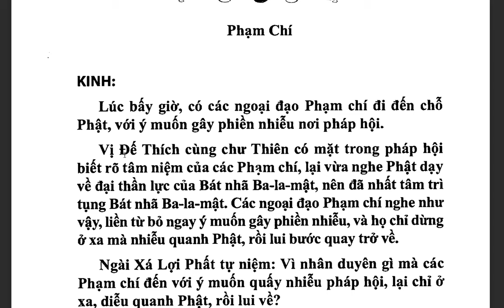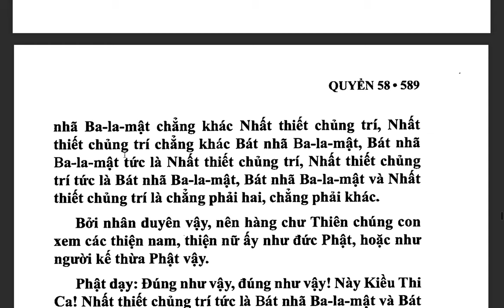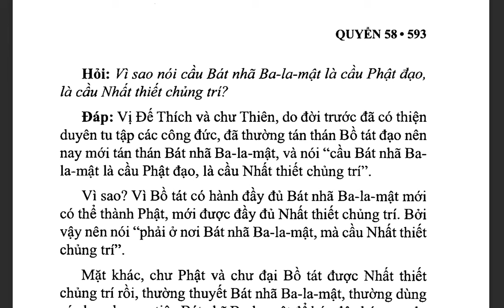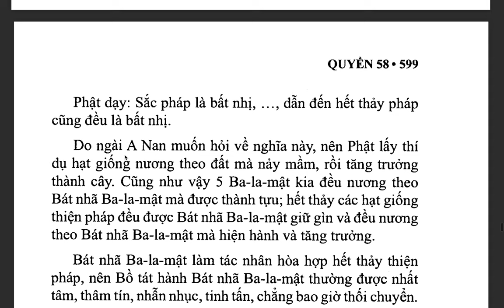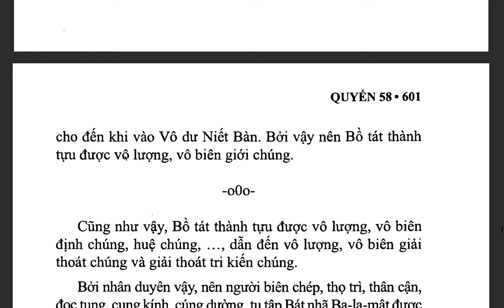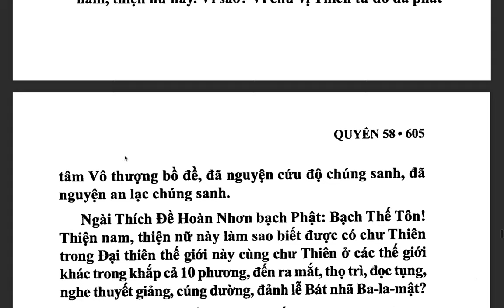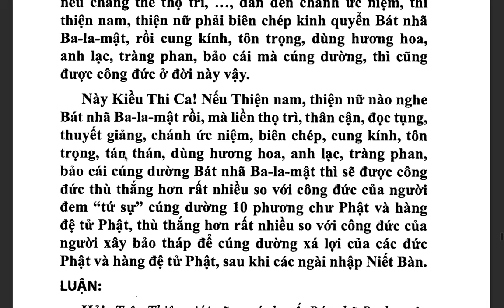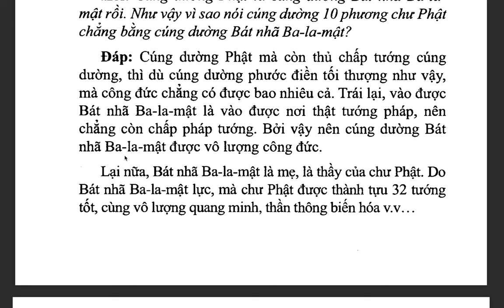Đại Trí Độ Luận| Bồ Tát Long Thọ| Hán dịch: Cưu Ma La Thập| Việt dịch: THÍCH NỮ DIỆU KHÔNG (tiếp)